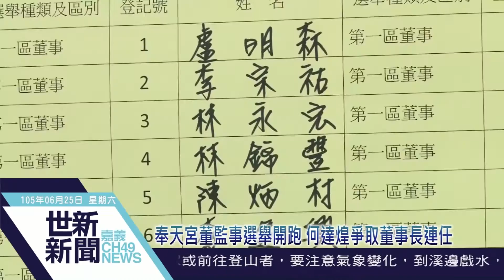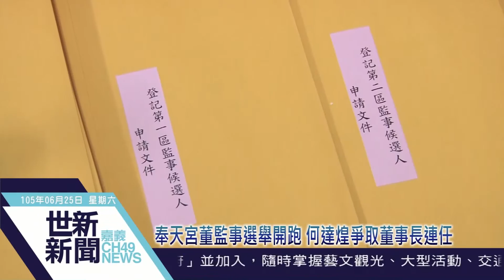世新新聞 奉天宮董監事選舉開跑 何達煌爭取董事長連任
105年06月25日(六) 世新新聞

奉天宮董監事選舉開跑 何達煌爭取董事長連任

新港奉天宮是嘉義縣重要廟宇之一，廟方董監事選舉也備受外界關注，目前選舉作業啟動，6/24開放登記參選，現任董事長何達煌在地方人士支持之下，明確表態要爭取連任董事長職務。